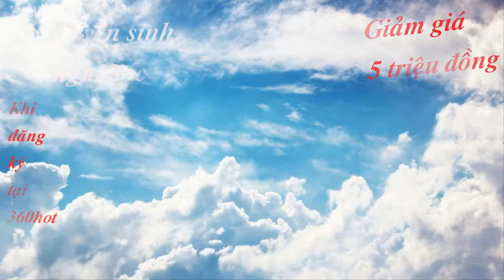Tuyển sinh nghề tóc 2017 - Viện tóc Hiệp Kỳ đối tác 360hot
TUYỂN SINH VŨNG TÀU: Viện tóc Hiệp Kỳ

✅GIẢM NGAY 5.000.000VND HỌC PHÍ NGHỀ TÓC TẠI SALON HIỆP KỲ VŨNG TÀU(CHỨNG CHỈ NGHỀ QUỐC GIA)
Giá đăng kí trực tiếp tại Viện Tóc: 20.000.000vnd
Giá đăng kí tại 360hot: 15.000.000vnd
HỌC VIÊN HỌC TẠI :
🎗Viện Tóc Hiệp Kỳ - Tp. Vũng Tàu 🎗
TẠI SAO CHỌN VIỆN TÓC HIỆP KỲ? :
🏆 Cây Kéo Vàng Toàn Quốc
🏆 Nhà tạo mẫu tóc hàng đầu Việt Nam
🏆 Thành viên Hiệp Hội Nghề Tóc Việt với Hơn 20 năm kinh nghiệm trong ngành
🏆 Chương trình đào tạo bài bản kết hợp lý thuyết và thực hành
🍁 Không gian đào tạo phong cách Hoàng gia - đẳng cấp và chuyên nghiệp 🍁
👉 Quyền lợi của học viên
1. Tốt nghiệp với chứng chỉ quốc gia, được công nhận toàn quốc.
2. Thực hành lý thuyết được học ngay tại trung tâm, kèm cặp bởi chính Cây Kéo Vàng Nguyễn Trung Kỳ - giám đốc của Viện Tóc
Hiệp Kỳ cùng những thợ chính dạy dàn kinh nghiệm.
3. Được giới thiệu việc làm và có cơ hội trở thành nhân viên chính thức của viện tóc.
4. CAM KẾT ĐẦU RA VỮNG TAY NGHỀ

TẤT CẢ HỌC VIÊN ĐỀU ĐƯỢC TẶNG BỘ ĐỒ NGHỀ ĐI KÈM ĐỂ SỬ DỤNG TRONG QUÁ TRÌNH HỌC

💫Cách thức đăng kí:
✅Comment thông tin ngay bên dưới hoặc ib cho 360hot:
📞SĐT: 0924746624 hoặc 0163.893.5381 – Duy Nguyễn Lee
📞SĐT: 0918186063 – Tuấn Lê Võ Minh Tuấn

                       360hot.vn.gaming Channel
                       360hot.vn Channel Tổng Hợp